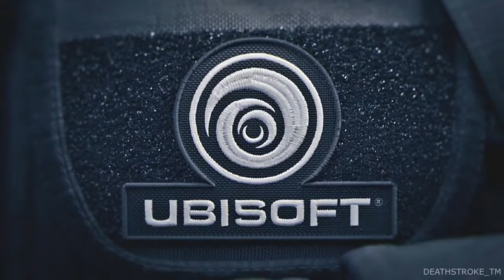RAINBOW SIX SIEGE | #002 | Vorstandtevakuierung [Deutsch/HD]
Taktik-Shooter von Ubisoft#
Gespielt auf dem XboxONE#

➍ Weiterempfehlen